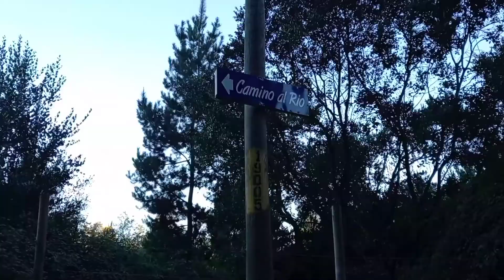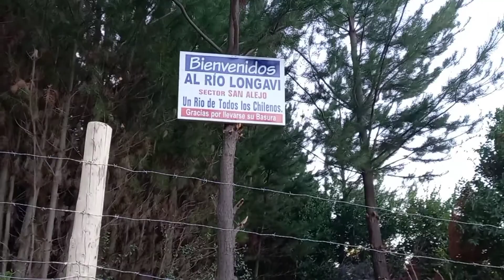Nuevo Viaje a Parral, Embalse Digua, Río Longaví.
Hola a todos mis suscriptores queridos y queridas, en este vídeo les muestro unos hermosos lugares que visite, nunca había ido hasta allá, fueron días maravillosos la verdad no quería regresar a mi hogar, me sentía muy bien conectada con tanta naturaleza, pero habi que volver, espero que disfruten el vídeo siempre los hago con todo mi cariño, sigan apoyando mi canal quiero pronto llegar a 1000 suscriptores ustedes ayúdenme suscribiéndose, compartiendo y dando un me gusta y comentando este vídeo con buenas vibras, de todo corazón muchas gracias y bendiciones.